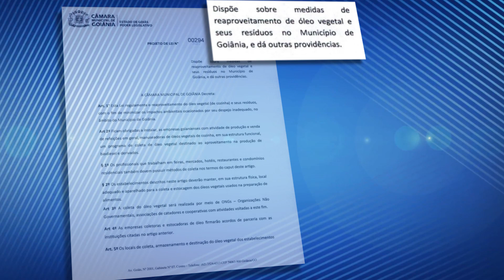Projeto que regulamenta reaproveitamento de óleo vegetal é aprovado na CCJ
De autoria do vereador Lucas Kitão (PSD), projeto que estabelece medidas para reaproveitamento de óleo vegetal foi aprovado nesta quarta-feira (10) pela Comissão de Constituição e Justiça (CCJ), com emenda de Henrique Alves (MDB). O parlamentar retirou artigo que repassava à Agência Municipal de Meio Ambiente (AMMA) e à Vigiância Sanitária a responsabilidade de gerenciar o processo de reaproveitamento. De acordo com o projeto, a coleta do material deverá ser feita por meio de ONGs, associações de catadores e cooperativas.